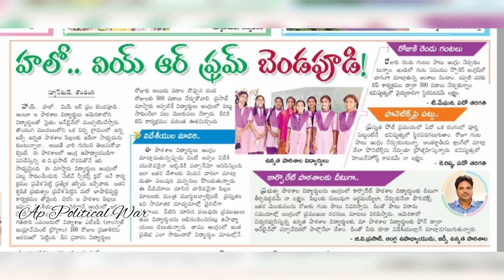𝐖𝐡𝐚𝐭 𝐚𝐧 𝐋𝐚𝐧𝐠𝐮𝐚𝐠𝐞 𝐈𝐦𝐩𝐫𝐨𝐯𝐞𝐦𝐞𝐧𝐭 𝐒𝐤𝐢𝐥𝐥𝐬 𝐁𝐲 𝐎𝐮𝐫 𝐀𝐏 𝐆𝐨𝐯t 𝐒𝐜𝐡𝐨𝐨𝐥 𝐊𝐢𝐝𝐬 𝗔𝗺𝗮𝘇𝗶𝗻𝗴||𝐘𝐒𝐉𝐚𝐠𝐚𝐧𝐑𝐞𝐝𝐞𝐟𝐢𝐧𝐞𝐬𝐄𝐝𝐮𝐜𝐚𝐭𝐢𝐨𝐧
Hats off to the teachers and school...
They are making pride of government school..

Stranding as inspiration to other government schools..

ఈ మధ్య మతం పేరుతో ఒకరి మీద ఒకరు దాడి చేసుకొంటున్న విద్యార్థుల్ని చూసాక వీరిని చూస్తుంటే దేశ భవిష్యత్తు మీద భరోసా కలుగుతుంది. వీరి గురువు GV.ప్రసాద్ గారికి ప్రత్యేక అభినందనలు. ప్రభుత్వం ఇటువంటి వారిని గుర్తించి, ఆయనకు జిల్లా వ్యాప్తంగా అన్ని స్కూళ్లలో ఇంగ్లీష్ నేర్పే బాధ్యతను అప్పగించాలి. సైన్స్ టీచర్లు కూడా అదే పద్ధతిలో కేవలం పాఠాలు చెప్పటమే కాకుండా వారితో ప్రాజెక్ట్స్ చేపించాలి.